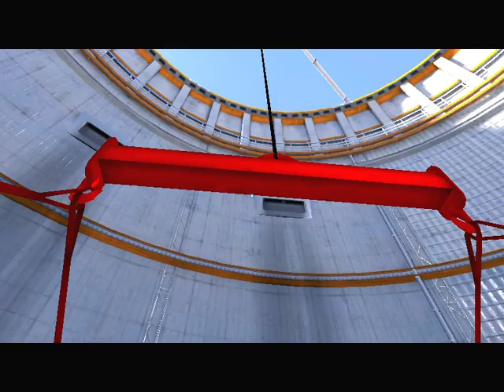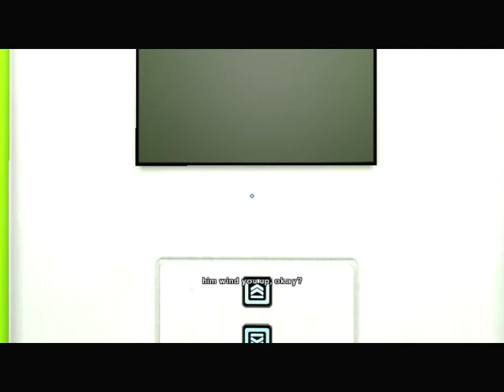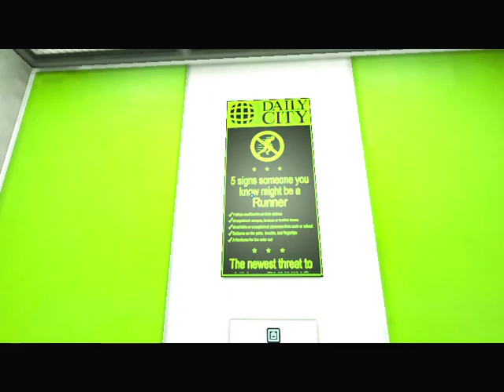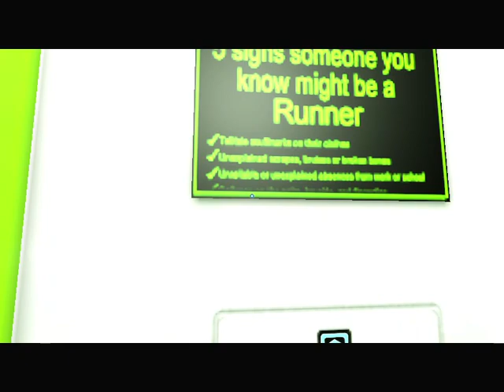JACKNIFE ÉS MILLER Mirror's Edge™ 100% végigjátszás #2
2. és 3. fejezet 100%